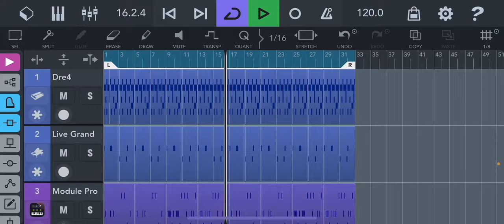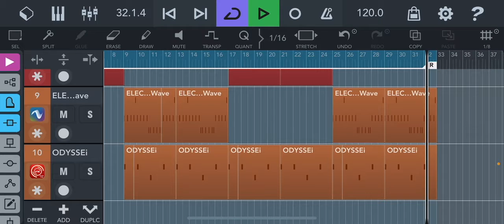Boomer, boom - cubasis 3 - iphone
I started this song yesterday outside in the forest. In my mind I was going "boomer,, boom, boom, boom."

Track made in cubasis 3 on iphone 13. Various au instruments used. Musicbox was flagging the song as a snoopdogg song. I layered the piano with a synth instrument and the message went away. I was listening to dr. Dre music during the day. So.

The song has not been played on monitors by me yet. I did some short adjustements on the headphones. But mostly this song has been made with iphone and ipad speakers.